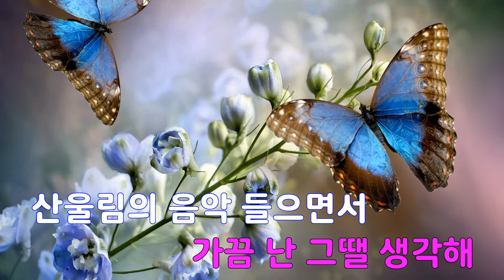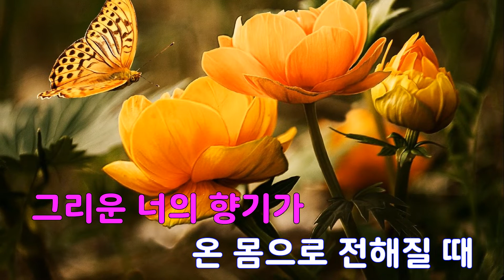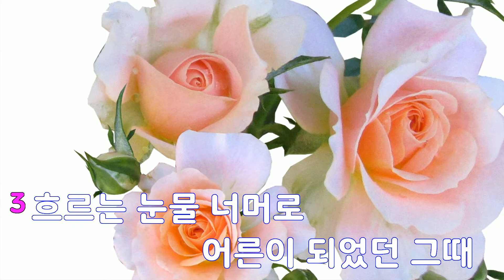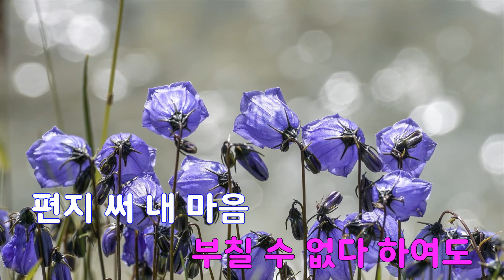[은성 반주기] 편지 - 윤도현밴드(YB)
편지 - 윤도현밴드(YB)
작사 ː 윤도현, 작곡 ː 윤도현